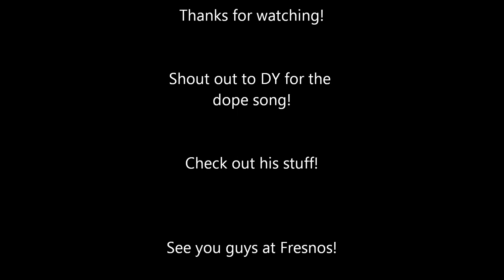Sacramento Hmong New Years 2013-14